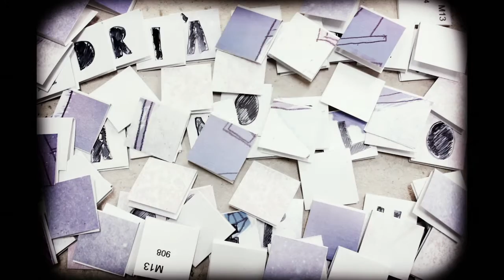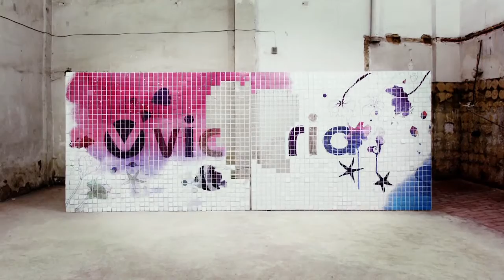Victoria at TradeShows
Stand ferias de Calzado Victoria, 2012. Realizado por Yoyó Creativo